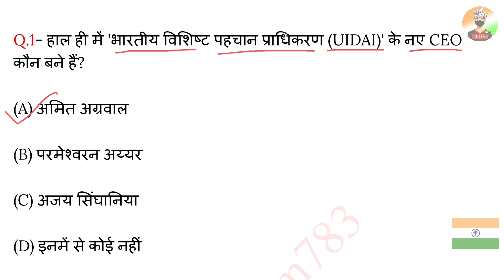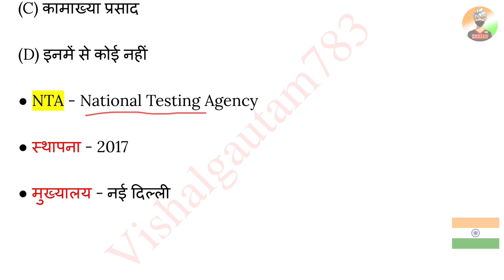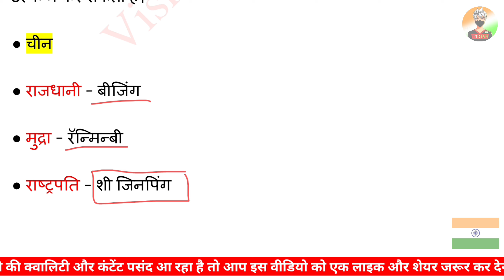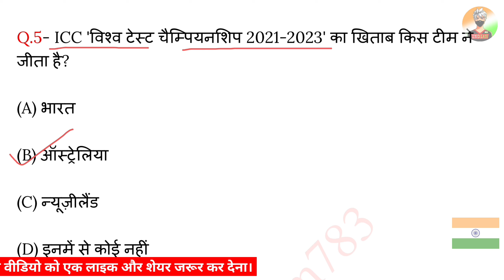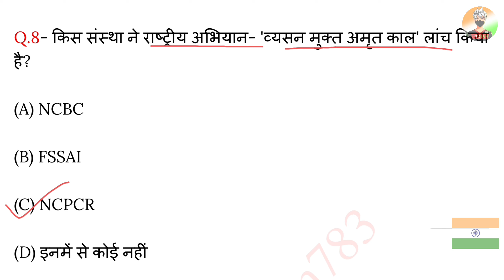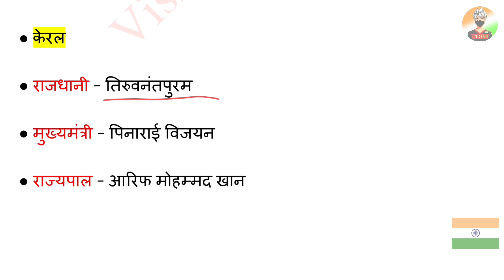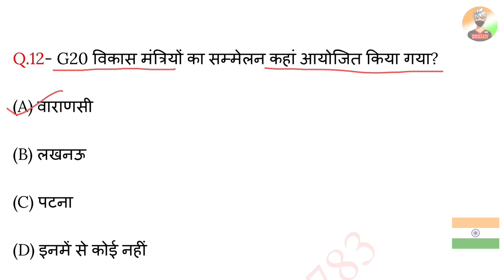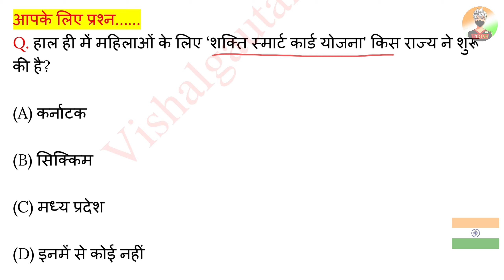14 June 2023 Current Affairs | Today Current Affairs | Current Affairs By Vishal Gautam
14 June 2023

14 June 2023 Current Affairs.
Video Highlight

Current Affairs
14 June current affairs in hindi
14 June 2023 gk Questions
14 June 2023 Current Affairs in Hindi
14 June Current Affairs
June 2023 Current Affairs Important Questions
VG783

14 June 2023 Current Affairs | Today Current Affairs | Current Affairs By Vishal Gautam

14 जून 2023 करेंट अफेयर्स

▶️ Vishalgautam783

Jay Hind 🇮🇳🇮🇳
           Jay Bharat 🇮🇳🇮🇳
                         Vande matram 🇮🇳🇮🇳